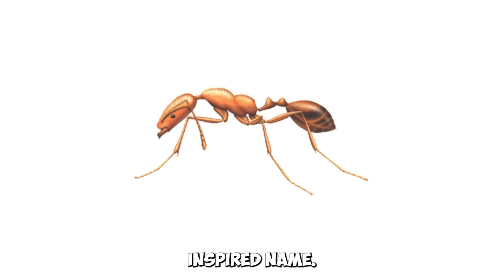10 recently discovered animal species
Prepare to be amazed as we unveil 10 recently discovered animal species that showcase the sheer wonder of our natural world! From deep-sea creatures that glow in the dark to vibrant, unique land animals, these discoveries remind us just how much is left to learn about Earth’s biodiversity. 🌿✨

Why does this matter? Each new species reveals critical insights into the ecosystems they inhabit, helps us understand the planet’s evolution, and underscores the importance of conservation efforts to protect our natural world. Whether they were hiding in plain sight or lurking in the planet’s most remote corners, these animals are proof that the mysteries of nature are far from solved.

🔍 What You’ll Discover in This Video:

A sparkling sea dweller that illuminates the depths with bioluminescence.
A frog so tiny, it could sit comfortably on your fingertip—and it’s already making waves in science. 🐸
A unique insect species that challenges our understanding of camouflage and adaptation. 🦋
A peculiar mammal with striking features you won’t believe exist! 🦝
A mysterious deep-ocean predator that scientists are still learning about. 🌊
And many more fascinating creatures that will leave you in awe of Earth’s incredible biodiversity! 🌎🐾

Highlights of the Video:

The incredible locations where these species were found, from uncharted rainforests to the ocean's deepest trenches.
How these discoveries were made and the cutting-edge technology involved in identifying them.
Why these animals are important to their ecosystems and what their discovery means for science and conservation.
Fun Fact: Did you know that scientists estimate over 80% of Earth’s species remain undiscovered? This means there’s a good chance we’ll keep uncovering fascinating animals like these for years to come!

🔥 Why You’ll Love This Video:
This isn’t just another wildlife documentary—it’s a journey into the unknown! Perfect for nature lovers, animal enthusiasts, and anyone curious about the hidden wonders of the planet. Each discovery is a reminder that nature is constantly evolving, adapting, and surprising us with its creativity.